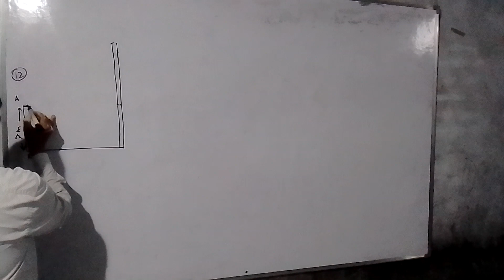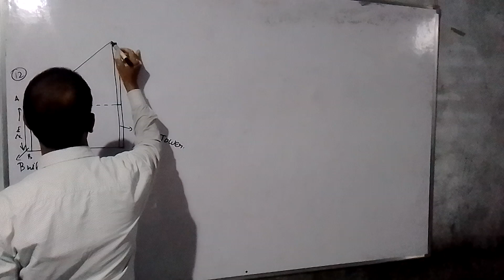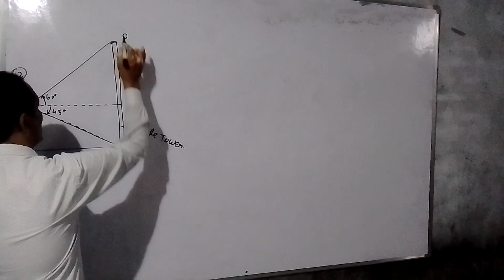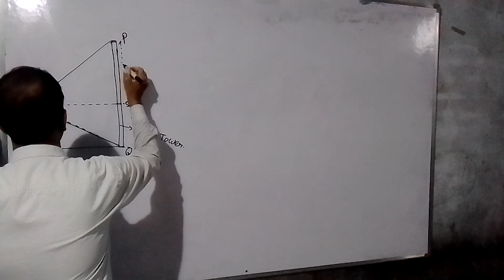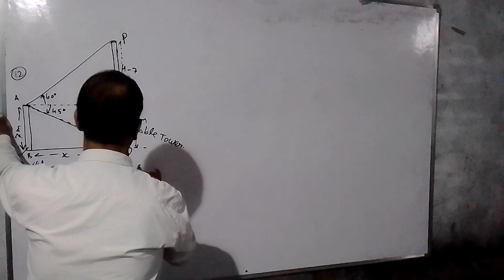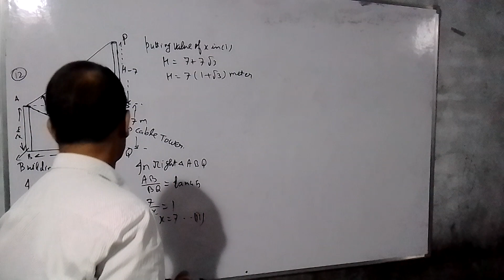1 September 2022(3)